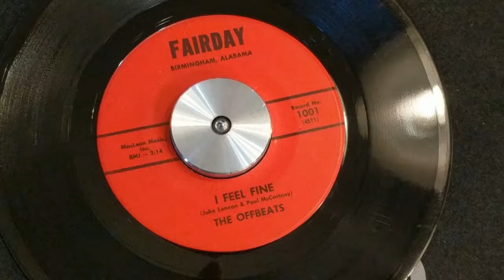The Offbeats (Birmingham, AL) I Feel Fine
Sixties garage rock cover of the Beatles classic (c. 1967)